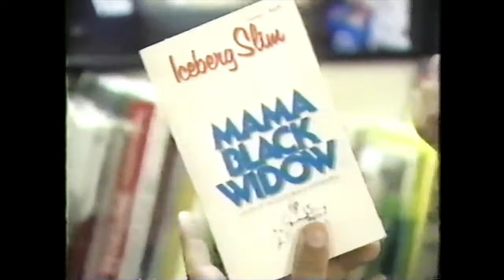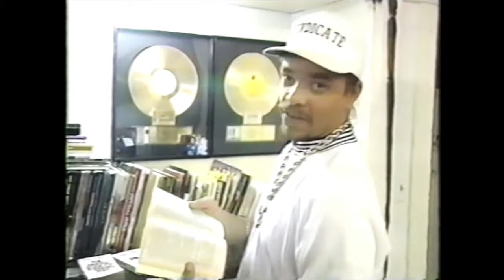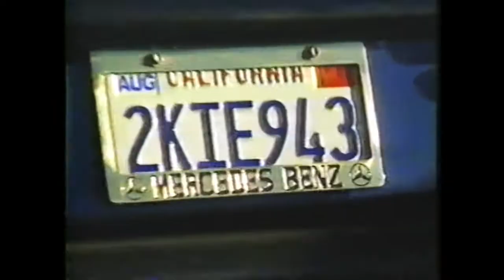Ice T - Commodore Ballroom, Vancouver August 30 1989 (PRO SHOT) live + interview